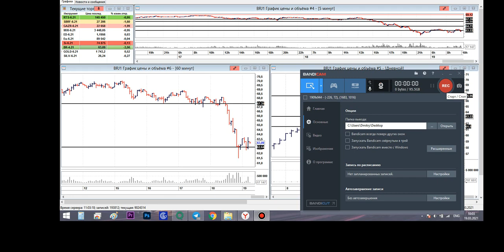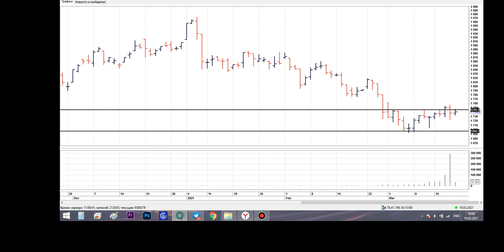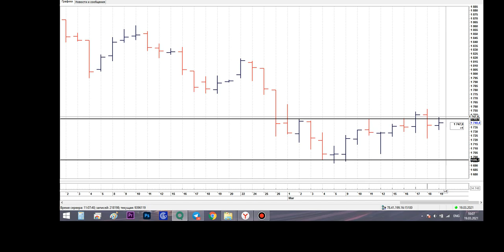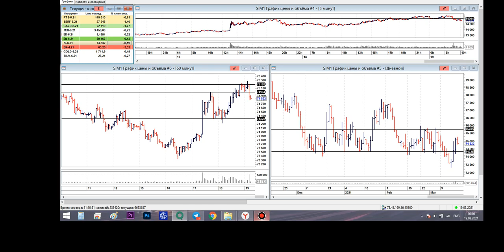Дмитрий Черепащук: Вслед за падением нефти на рынок вернулась неопределенность | AMarkets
В рубрике “Открытый микрофон” Дмитрий Черепащук, который зарабатывает на финансовых рынках с 2015 года. Он занимается внутридневной торговлей на Московской бирже.